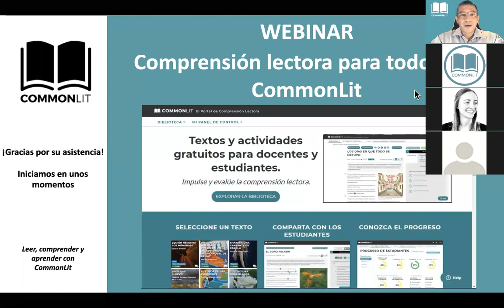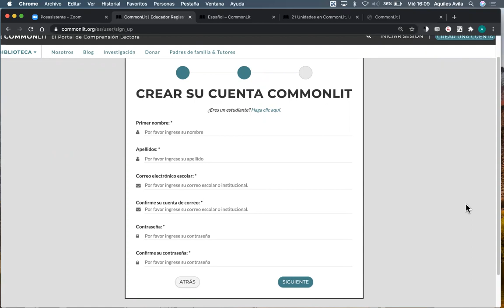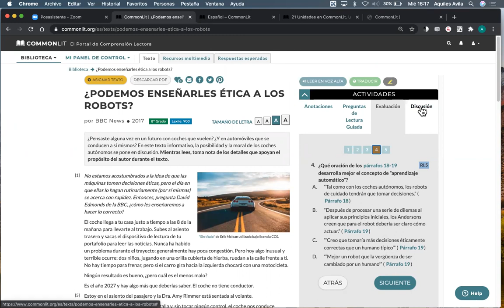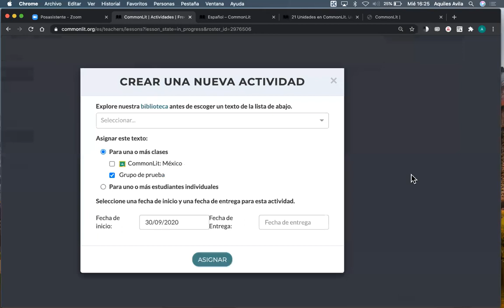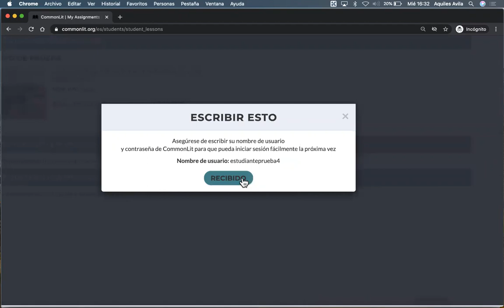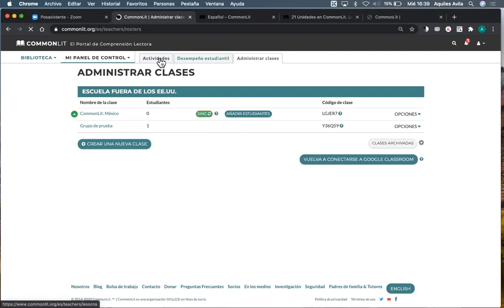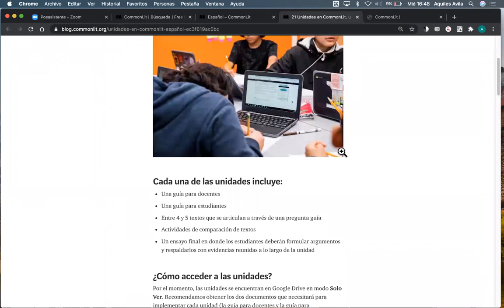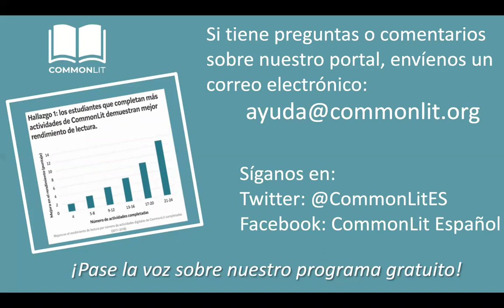Webinar Comprensión lectora para todos con CommonLit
Fecha: 30 de septiembre del 2020

En esta sesión, nuestro equipo le dará una introducción a la plataforma de comprensión lectora CommonLit, destacando ​​las herramientas digitales que apoyan la educación a distancia.

Aprenderá cómo crear una cuenta, crear una clase, añadir estudiantes a su clase, asignar una lección digitalmente, calificar una lección y analizar datos. También le mostraremos la plataforma desde la perspectiva de un estudiante y aprenderá a usar nuestras herramientas digitales.